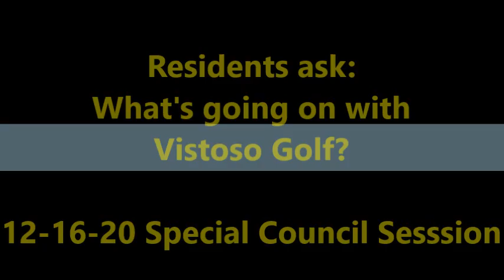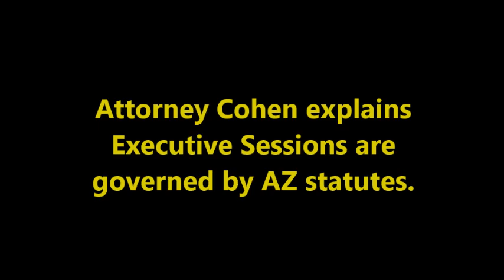12 16 20 What's going on with Vistoso Golf?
Public comments after Council's Executive Session reveal impassioned neighbors seeking answers who are willing to financially support acquisition of the property.